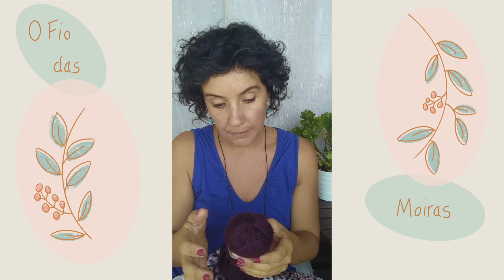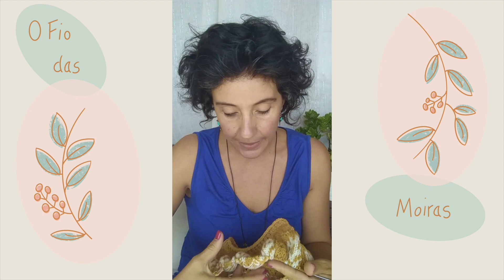Ep.11 Entre meias casadas e solteiras, alguma camisola hei de terminar(novo acordo ortográfico) ;)